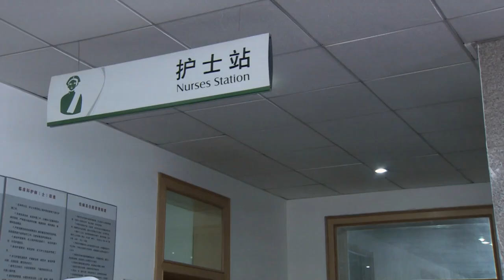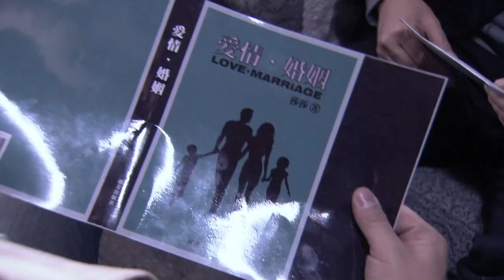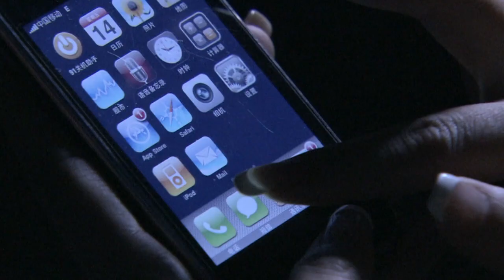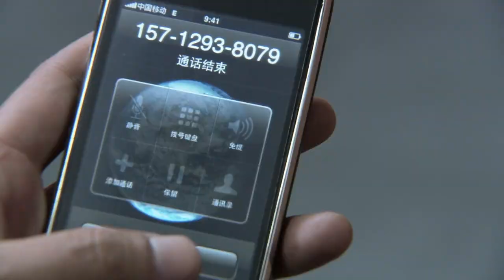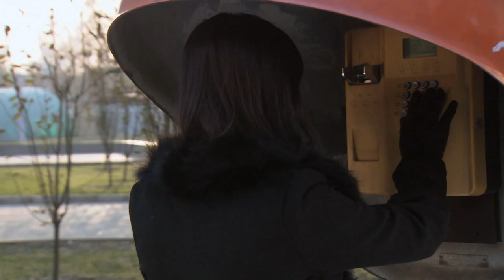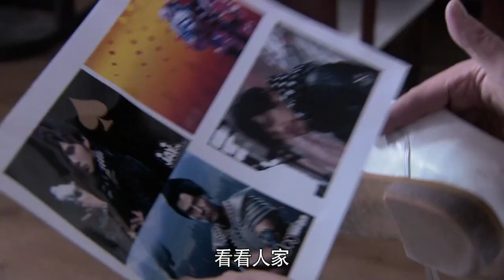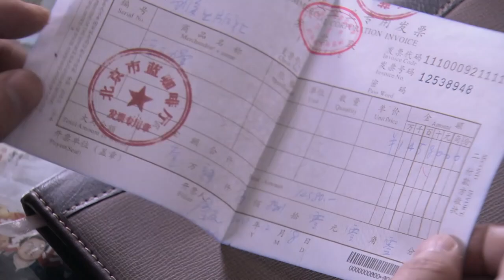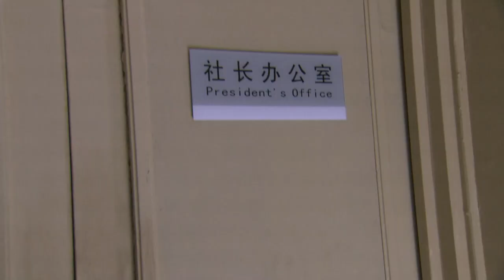弟弟背着媳妇与情人用房地产广告信息作为接头暗号，一边给妻子制造惊喜的浪漫，用一个个美丽的谎言让她内心得到极大满足。